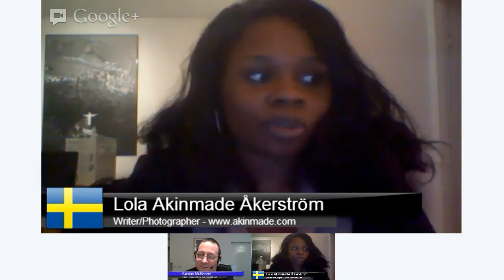Travel Coffee Break #19 Thu 13 Dec 2012 (tcbhoa)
This edition of tcbhoa was 'open forum' - there was no scheduled topic.

I was joined from Sweden by travel writer/blogger/photographer Lola Akinmade Akerstrom and later from the USA by Tichawanda Darangwa.

Lola and I talked about the varied nature of her work and how multi-role work-styles are the norm for professional freelance travel writers/bloggers these days. Lola works for Visit Sweden through the Swedish Institute which runs the official website for Sweden, She also described her work as a photographer and as a speaker/presenter at blogger and social media conferences. We talked through several examples of bloggers creating innovative new publications and revenue streams, such as: Nellie Huang's WildJunket magazine, Kash Bhattacharya's Luxury Hostels of Europe project, the blogger's collaborative Traveller's Handbook series, and Gary Arndt's branded photographic tour.  Lola also spoke about the need for bloggers to connect and build relationships with their local tourist boards.

We were joined by Tichawanda Darangwa aka 'Tich' who has built a business paying bloggers - not just travel bloggers - to run email marketing campaigns to their subscribers. He doesn't have a website but you can Google for 'Tich the great' to find him.

Links...